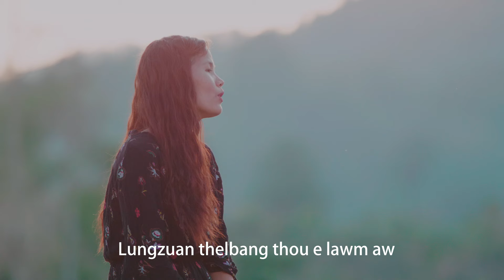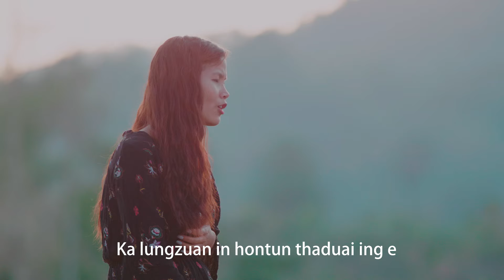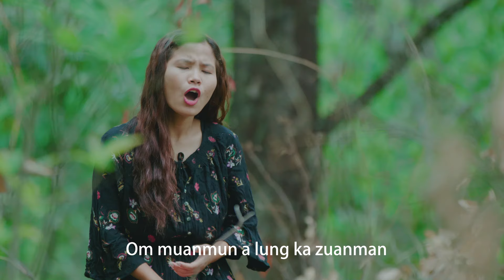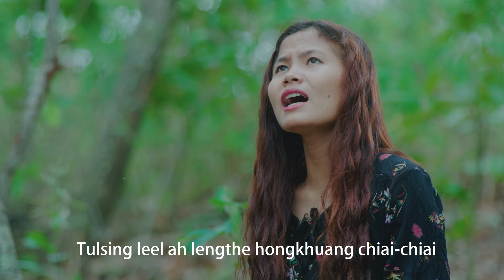LENGTHE HONGKHUANG || Mangnunmawi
LENGTHE HONGKHUANG
             Lyrics: Elcy Neihsial
             Vocal: Mangnunmawi
             Tune: TS Mimin
Music & Recording: Green Studio
Videography & Editing: LAMKA VIDEO

        LENGTHE HONGKHUANG

1. Tangkhua khaal e
Khua lenmui kai ziil-zial
Lungzuan thelbang thou e lawm aw
Khokhaal huihkhi honglaang
Leen thelnah tual ah kia diamdiam.

Lungzuan puanbang ka thuapna di'n
Tulsing leel ah lengthe hongkhuang chiai-chiai
Paam loubang tulta kasei neulai mubang ngaih
Ka lungzuan in hontun thaduai ing e.

2. Lengthe khuanna
I gamzaang liap diil-dial
Gamlai Tulsing leel a hongkhuang
Tul-lai lengthe nou aw
Lungzuan tanglou bang honphawng chia.

3. Lungzuang ing e
Pahtaang ah vatuang ing
Lungzuan melthei Pengpelep aw
Keizuan kan in sangsawn
Sunnichin in lailung zuangveng.

4. Tangkhua khaal in
Kumchin lengnou hongkhuang
Om muanmun a lung ka zuanman
Paalva leng tongdam khak ing
Lungzuan doh-ai kavei naa e.

Note: Re-Upload is Strictly Prohibited